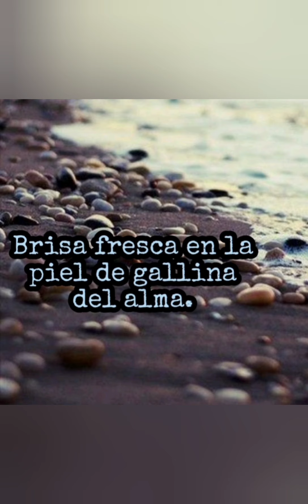6 de noviembre de 2021